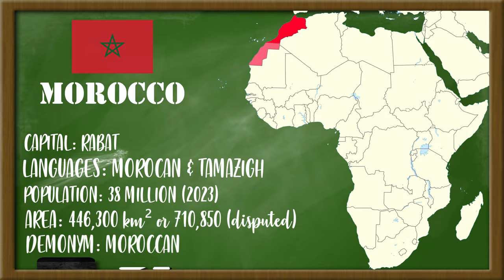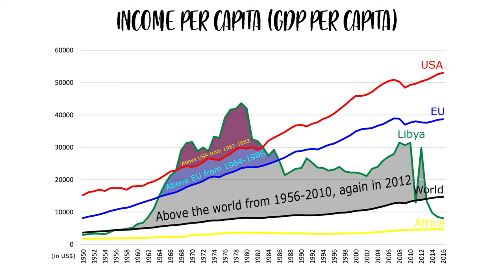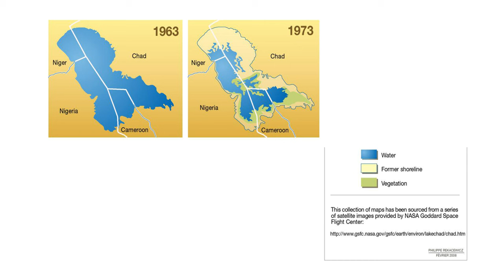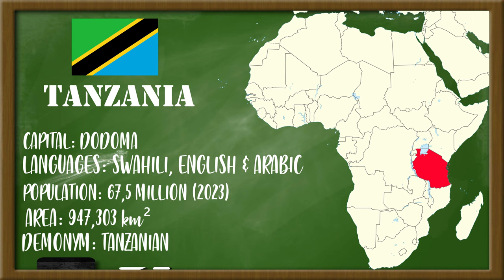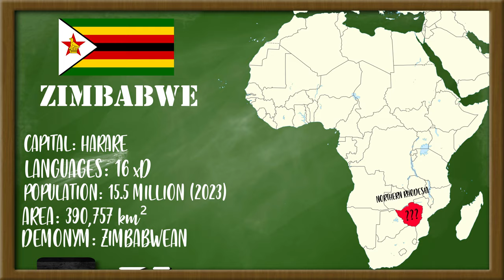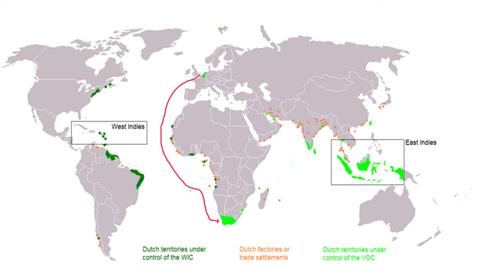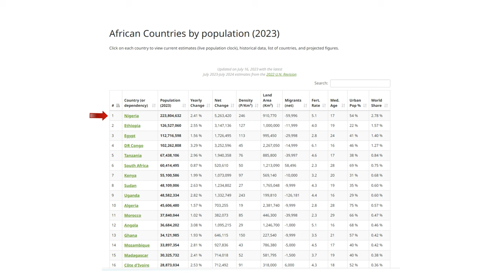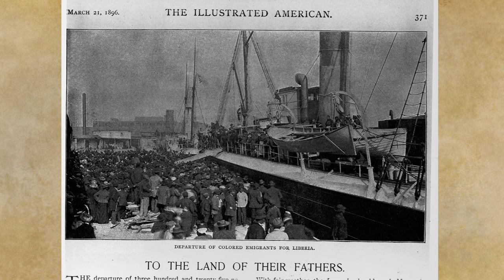✅✅Discover ALL THE COUNTRIES of AFRICA✅✅ - GEOGRAPHY OF AFRICA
✅✅✅ This video will provide you an overview of all the COUNTRIES OF AFRICA. From North to South you will learn some basic information about all the nations of Europe.

So, if you are interested in Geography, History or in anything related to our planet, THIS IS YOUR VIDEO.